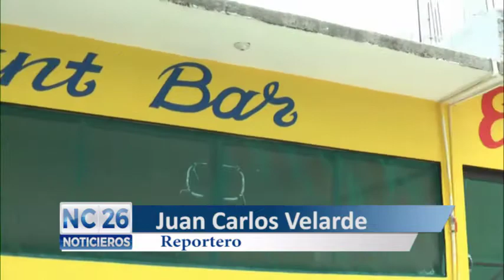Esperan restauranteros más ventas por vacaciones